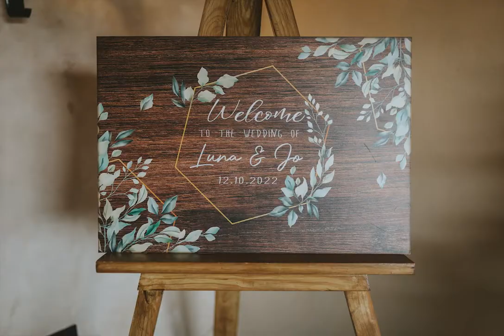Jo + Luna's Wedding Stopmotion Film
Wedding Stop Motion Film created with over 1700 photographs. Covering Jo + Luna's special day at The Priest House, Skipton.

Wheelhouse On The Hill specialise in Wedding Photography & Stop Motion Film. Covering Yorkshire & Manchester.